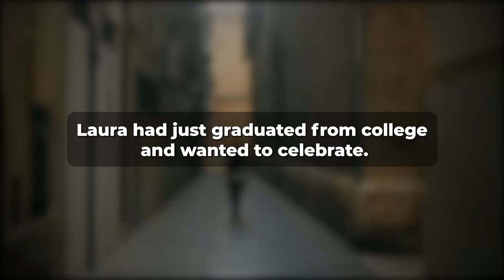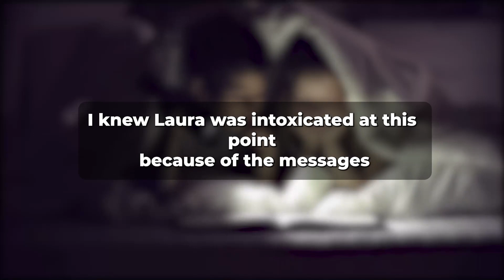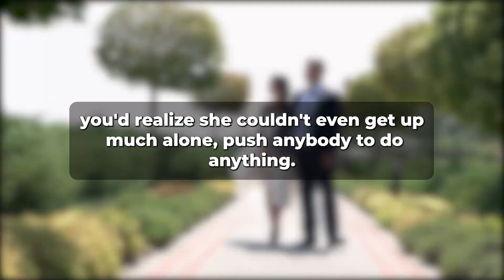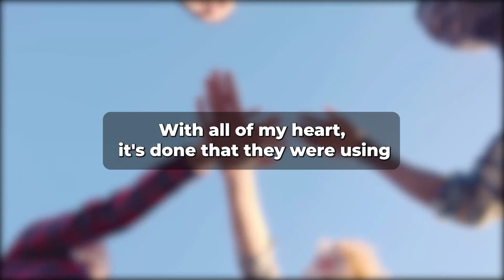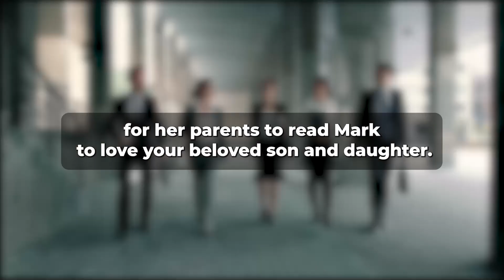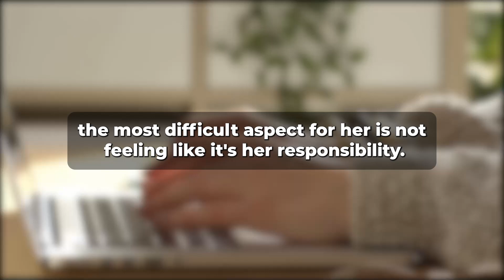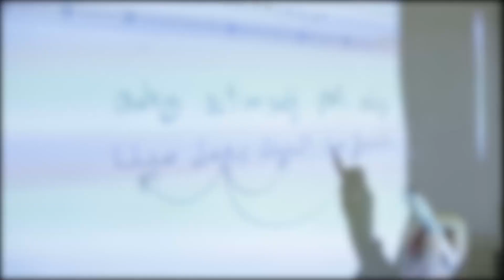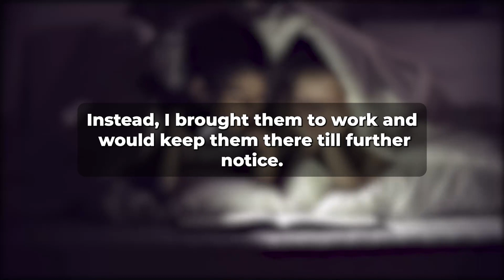While another friend was making their videos, a girlfriend friend sat on her face. (Reddit Cheating)